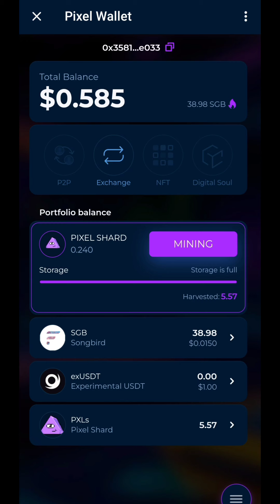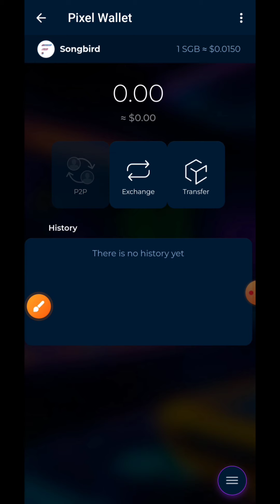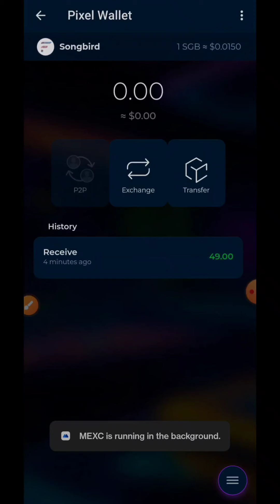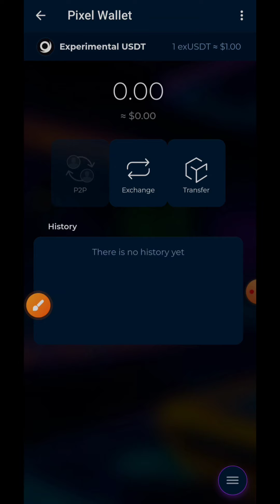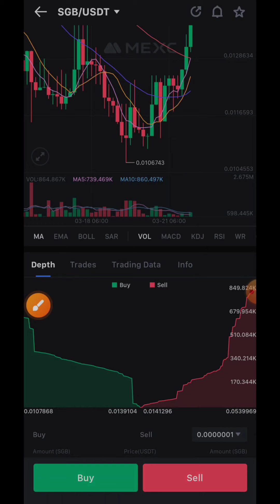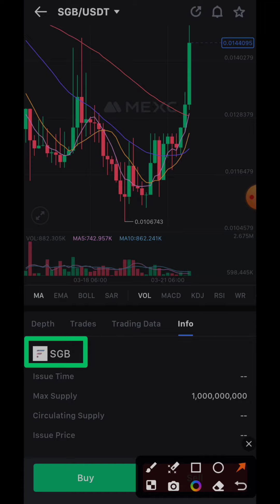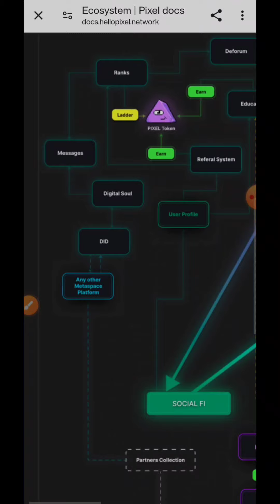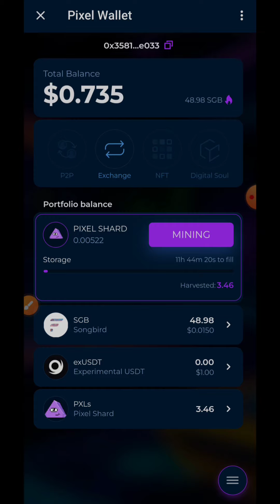PIXEL WALLET MINING UPDATE AND ROADMAP | পিক্সেল ওয়ালেট মাইনিং আপডেট এবং রোডম্যাপ | FLARE | MEXC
Reffer code: UYU59AZ9
IFCT SIGN UP VIDEO LINK/ IFCT সাইন আপ ভিডিও লিঙ্ক:

IMOTA SIGN UP VIDEO LINK/ সাইন আপ ভিডিও:
REEFER CODE: HABIB365
Reffer code : TA9LTNL1OV
REFFER CODE/ রেফারেল কোড :    0fs2dg

Topics Cover:
 PXLS TOKEN MINING
FLARE BLOCKCHAIN
FLARE NETWORK
SONGBIRD TOKEN
SGB TOKEN

ifct
ifct airdrop
ifct review
ifct mining
ifct legit or scam
ifct fake or real
ifct token price
ifct token listed price
ifct token withdraw
ifct token withdraw proof
ifct withdrawal
ifct Payment proof
ifct Mining token withdraw
ifct token withdrawal proof
ifct withdraw process
ifct token mining
ifct token Airdrop
metaverse public chain
100% legit project
100% Legit mining project
best mining project of 2023
best mining app of 2024
mbt withdraw and price